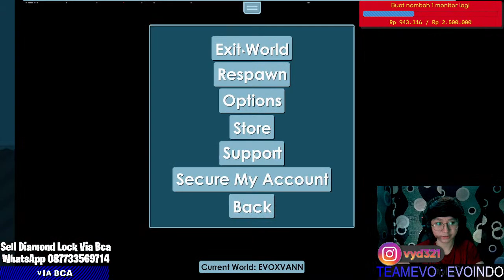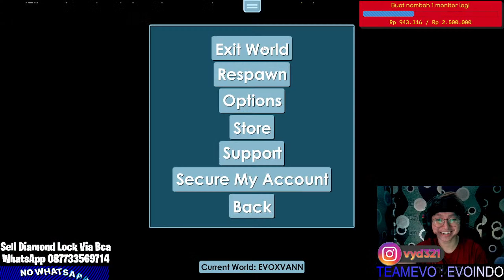[🔴LIVE ] MENCARI BLUE GEM LOCK ( HAPPY VALENTINE ) | Growtopia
( MEDIASHARE ON !! )
( MEDIASHARE ON !! )

𝘛𝘩𝘢𝘯𝘬𝘺𝘰𝘶 \( ˙▿˙ )/

Join Membership ( Bergabung ) :
Bergabung dengan channel ini untuk mendapatkan akses ke berbagai keuntungan:
Keuntungan Beli Membership.

TEAMEVO : BJ/CSN/BTK GO EVOINDO

TEAMNES : DTB/REGRILD MIN 20WL GO DTBNEW

( Join sini kita ngopi bareng )

SELL DL No (WA) : 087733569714 ( REAL ) BEWARE CLONE

!spec
!agama
!pacar
!kelas
!kelahiran
!umur
!rank
!id
!namaasli
!orangmana

Thankyou Very Much Guys :)